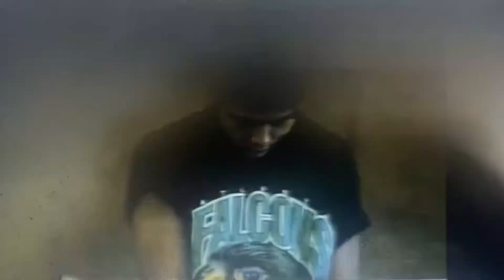WBZ 4 Eyewitness News at 5pm open November 20, 1992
With Liz Walker
Taken after “Designing Women” repeat on Friday, November 20, 1992 on now CBS owned and operated station WBZ-TV 4 Boston, Massachusetts
Courtesy of compubit (JRD)